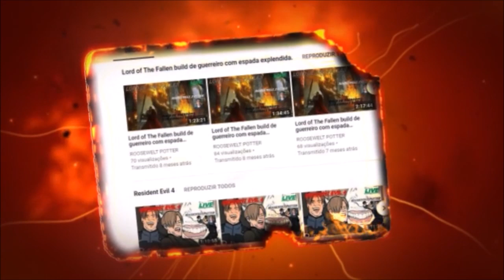Dark Souls 3 cosplay do Shrek versus Greatwood-Rotted Greatwood.